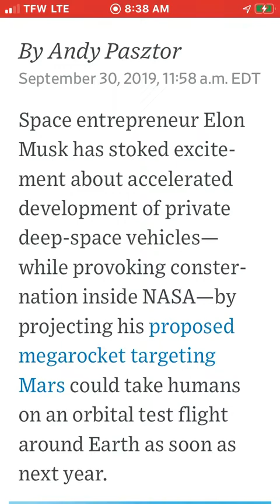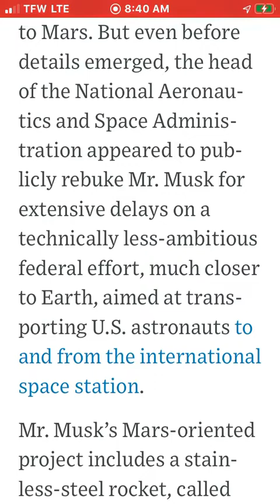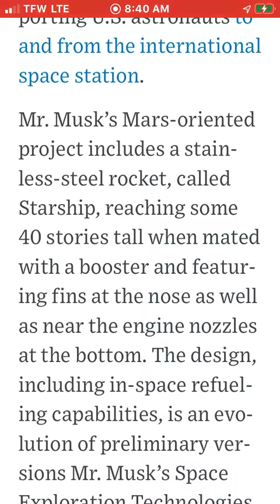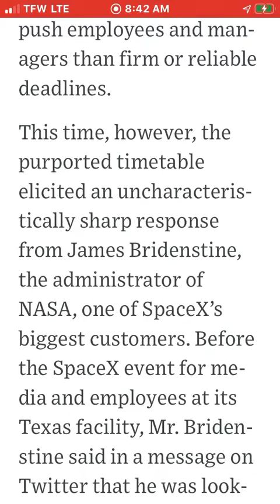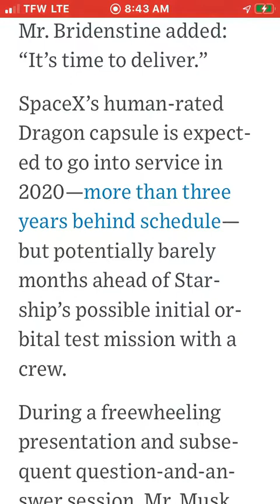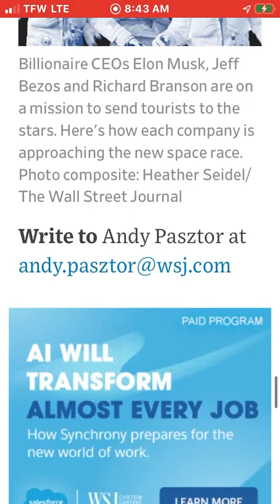ELON MUSK New Project